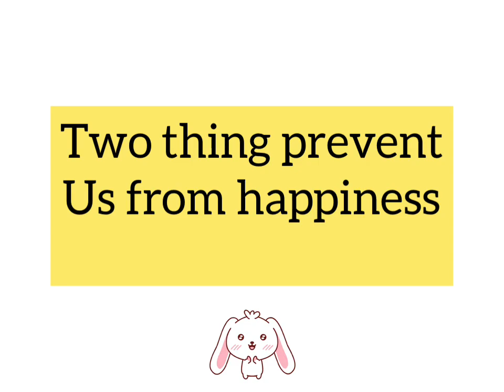Dessert party activity stage